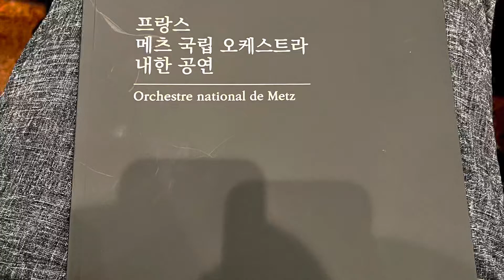프랑스 메츠 국립 오케스트라 내한공연 (HD)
2022.5.3
프랑스 메츠 국립 오케스트라 내한공연

Encore. 아리랑
Violin. 양인모